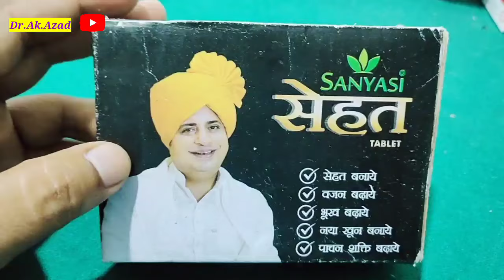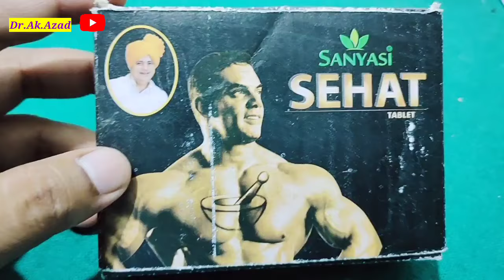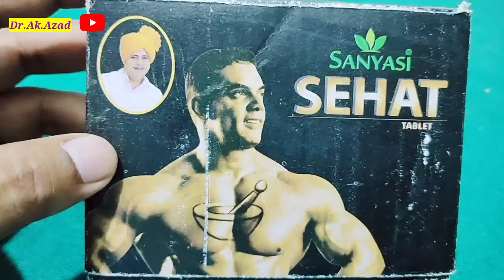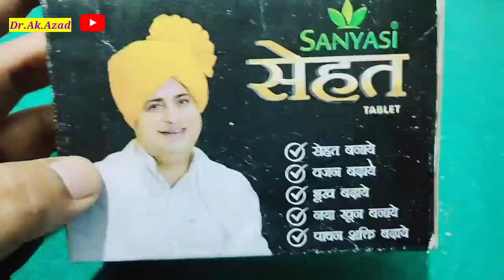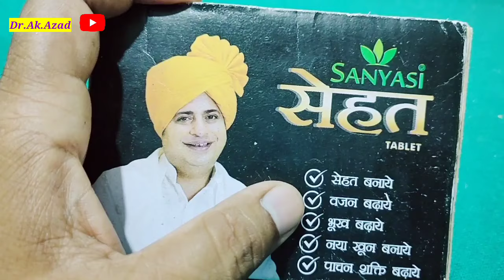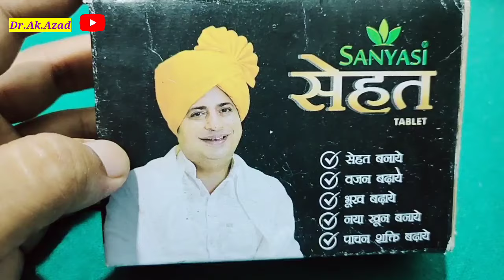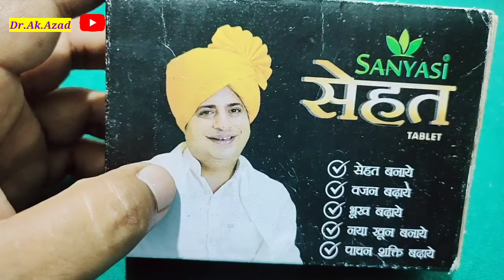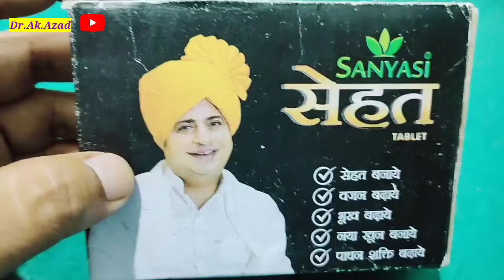SANYASI सेहत Tablet बस ऐसे उपयोग करो Side effects नही होगा फायेदा जरूर मिलेगा वो भी हमेशा के लिए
Youre Queries. 🔥🔥🔥🔥👇👇👇👇

Sanyasi sehat tablet k fayde
sanyasi sehat tablet k nuksan
sanyasi sehat tablet k price
sanyasi sehat tablet dose
sanyasi sehat tablet kya pregnancy mein liya Ja sakta hai ya nahin
Sanyasi sehat tablet kya Mahila Jo dudh Pila rahi hai Le sakti hai ya nahin
sanyasi sehat tablet kaise kam karti hain
sanyasi sehat tablet kaise lena chahiye
shanyasi sehat k side effects
sanyasi sehat tablet chhodane pr kya hota hain